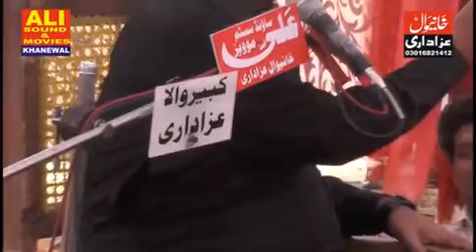allama aqil raza zaidi Majlis 21 Safar 2020 Perowal@khanewal azadari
Presented by Ali Cd sound & Movies Khanewal Paksitan

My Chaneel-Khanewal Azadari

    Admin's
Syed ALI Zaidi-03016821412